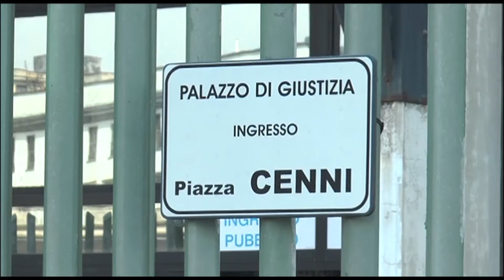Napoli - Code e rissa al Tribunale, feriti agenti -1- (14.05.15)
- Tensione a Palazzo di Giustizia a Napoli per i disagi provocati dalle nuove disposizioni in materia di sicurezza che rallentano l'accesso al Tribunale.

Un gruppo di avvocati ha prima bloccato via Grimaldi, presso uno dei tre accessi al Palazzo di Giustizia, poi ha tentato di sfondare il varco d'ingresso protetto da una vetrata che si è infranta. Due agenti della polizia penitenziaria sono rimasti feriti e sono stati medicati in ospedale.

Dopo gli incidenti il procuratore generale della Repubblica di Napoli, facente funzioni, Francesco Mastrominico, ha dato disposizione, per motivi di ordine pubblico di consentire l'accesso agli avvocati con la sola esibizione del tesserino e non passando per i metal detector.

La situazione appare più grave rispetto alla pur critica giornata di lunedì, quando già si erano registrate lunghissime file agli ingressi, in quanto il martedì, come il giovedì, sono i giorni in cui sono fissate le udienze civili.

A quanto si è appreso due avvocati che hanno partecipato all'"assalto" sono stati identificati dalla polizia penitenziaria ed è probabile che saranno denunciati. (14.05.15)